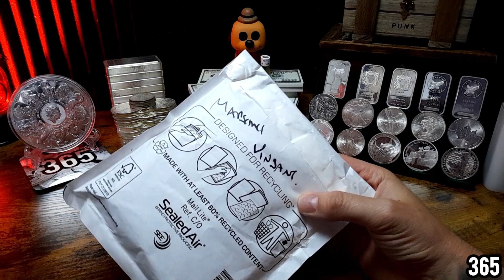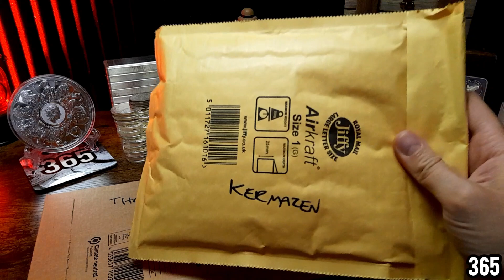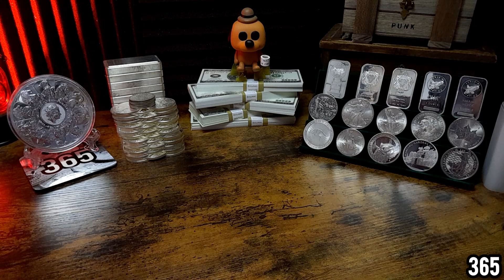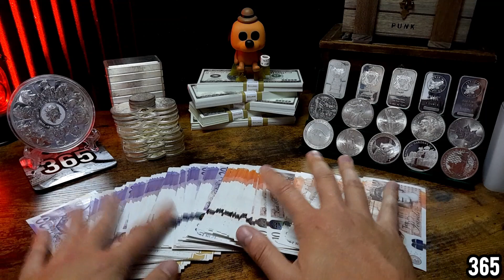Unclaimed Silver Prizes!